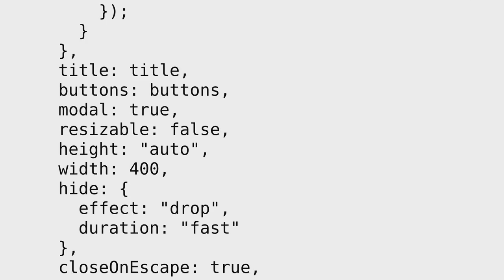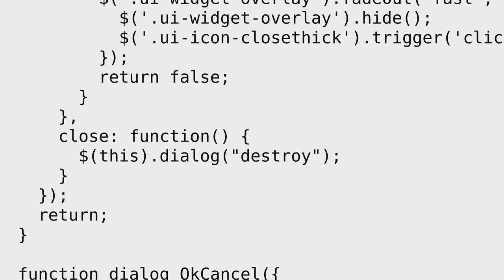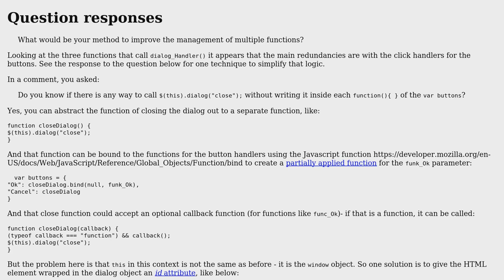Create multiple parametherized JQueryUI dialog boxes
With thanks & praise to God, and with thanks to the many people who have made this project possible! | Content (except music & images) licensed under CC BY-SA | Music | Images & others | With thanks to user Takit Isy user SAM OnELA and the Stack Exchange Network Trademarks are property of their respective owners. You are responsible for your own actions.